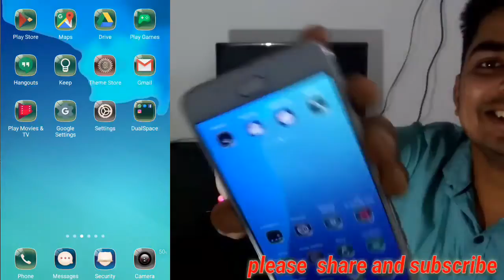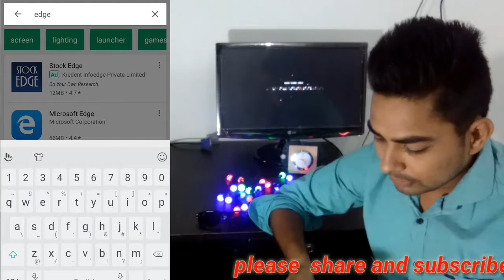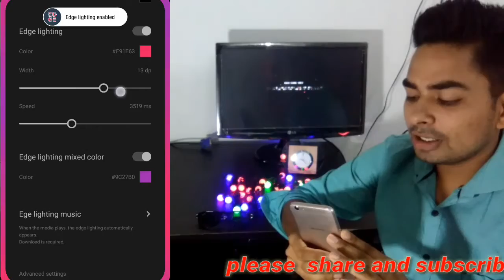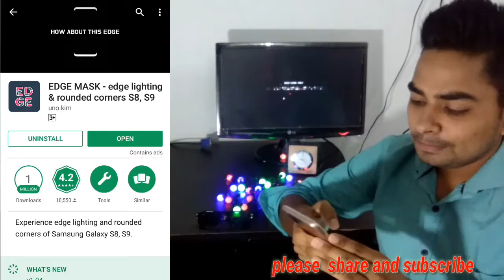Awesome app for Android phone 📱 Amazing app ye to Download krna pdga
awesome-app-ideas Awesome. Ideas for sample projects you could create with a framework to demonstrate its approach to solving ...

Whether you just picked up a new iPhone or you're looking for an app revamp, these 24 apps belong on ...
Just for knowledge 😯